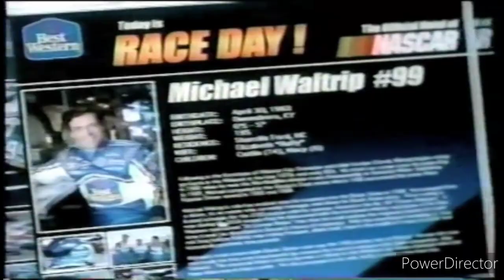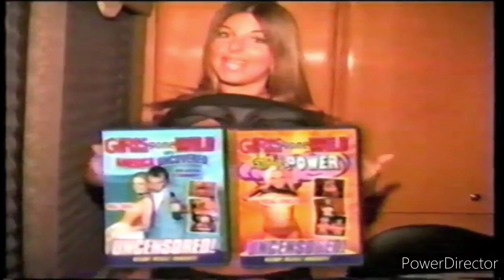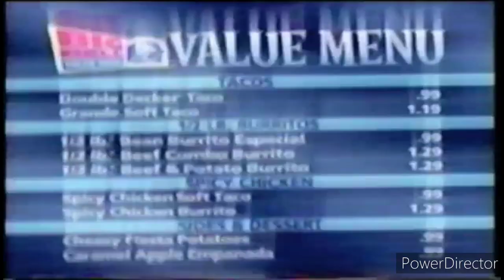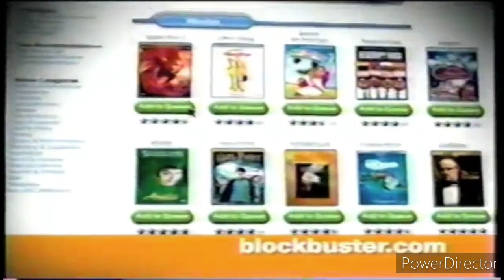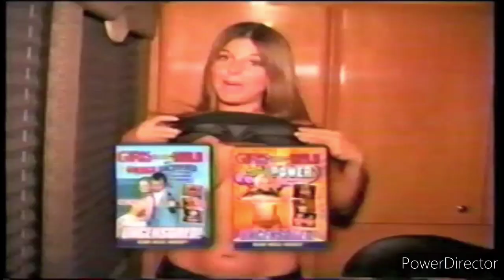Spike TV Commercials April 1, 2005 Part 2